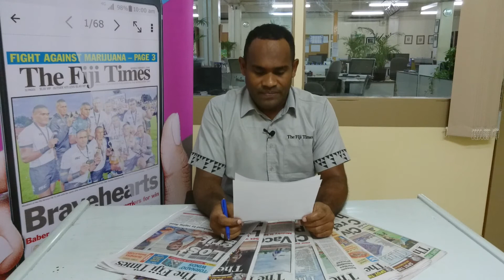Fiji Times Headlines, April 3, 2018.